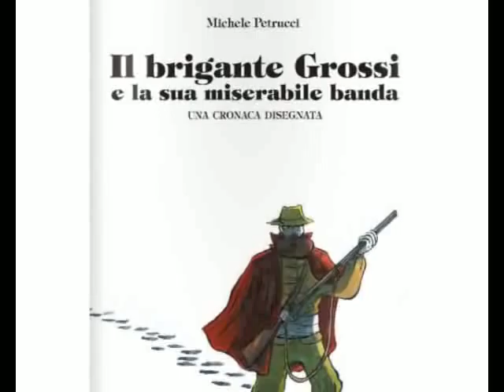Il brigante Grossi... torna a Fano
6 dicembre 2010- "Il brigante Grossi" edito da Tunuè e la sua miserabile banda è il titolo del nuovo libro a fumetti di Michele Petrucci, l'artista marchigiano autore di Metauro.